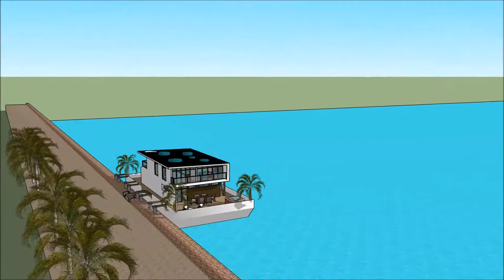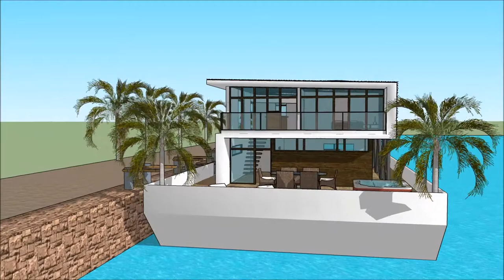خانه های شناور لوکس یازده میلیون دلاری در دبی خانه مدرن شیک فروشگاه خانه مدرن اصفهان with aquat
The floating house villa houseboatzania launching an innovative high-end luxury yacht floating house villa mansion home design potentially as a display of exhibition of the خانه های شناور لوکس یازده میلیون دلاری در دبی   خانه مدرن شیک   فروشگاه خانه مدرن اصفهان  with aquat.

The collection of the Floating house villa houseboatzania concept of خانه های شناور لوکس یازده میلیون دلاری در دبی   خانه مدرن شیک   فروشگاه خانه مدرن اصفهان  with aquat consists of high luxury and architectural art pieces in minimalism combined with living on the waterfront of the harbour.

The floating house villa mansion yacht design has the basis to sustain living with high standards and contemporary structural design خانه های شناور لوکس یازده میلیون دلاری در دبی   خانه مدرن شیک   فروشگاه خانه مدرن اصفهان  with aquat with numerous of prospects for excessive living and celebrating the desire of life worldwide: